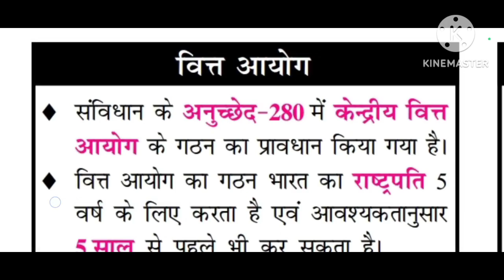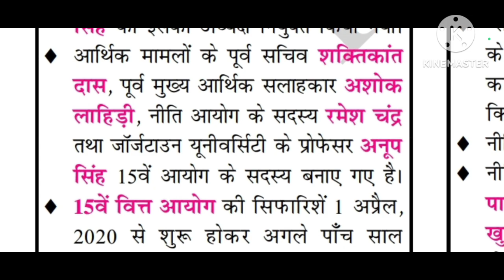भारत का वित्त आयोग महत्वपूर्ण क्वेश्चन 🔥🔥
SSC gd answer key 2024 kab
aayega
SSC gd answer key 2024 kaisedekhe
SSC gd answer key kaise checkkare
Ssc gd apply online 2023
SSC gd admit card 2024 kaisedownload kare
sSc gd answer key link
gd answer key 2024
gd cut off 2024
gd highlights
gd constable 2023 apply online
gd form fill up online 2023
gd vashist
gd answer key
gd 47 hustle 2.0
aayega
gd highlights
gd vashist
gd answer key
SSC gd answer key 2024 kabaayega

elvish yadav
elvish yadav maxtern fight
elvish maxtern fight
elvish yadav song
elvish beat maxtern
elvish vs maxtern fight
elvish yadav vs maxtern
elvish yadav beat maxtern video

maxtern
maxtern and elvish fight video
maxtern and elvish
maxtern live with elvish yadav
maxtern elvish yadav
maxtern fight with elvish
maxtern vlogs
maxtern elvish yadav fight
maxtern gaming
maxtern fight
vitt aayog
vitt aayog by khan sir
vitt aayog kya hai
vitt aayog ke adhyaksh
vit aayog
vitt avn vanijya ki bhasha
vitt aayog in marathi
vitt aayog ke karya
vitt aayog kya hota hai
vitt aur vanijya ki bhasha

elvish yadav
elvish maxtern fight
elvish yadav song
elvish beat maxtern

maxtern
maxtern and elvish
maxtern elvish yadav
maxtern vlogs
maxtern gaming
maxtern fight